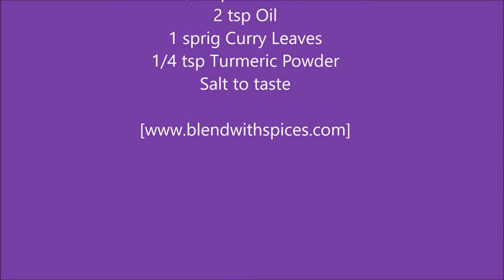Sorakaya Palu Posina Koora - Andhra Style Bottle Gourd Milk Curry Recipe for Roti / Poori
Sorakaya Palu Posina Kura Recipe - An easy andhra curry recipe with bottle gourd / lauki.